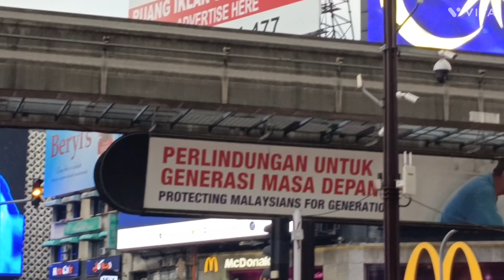BUKIT BINTANG KUALA LUMPUR MALAYSIA NEWYORK OF ASIA